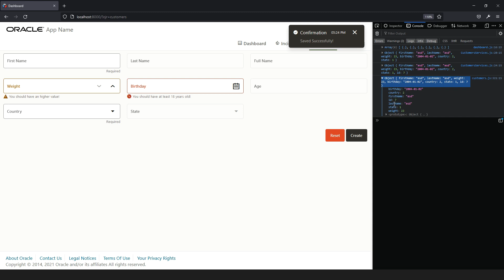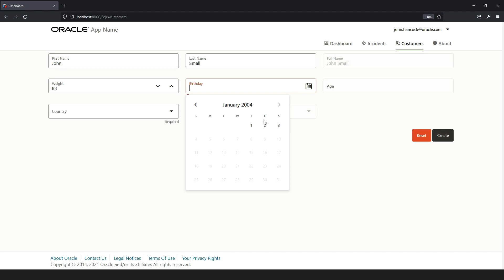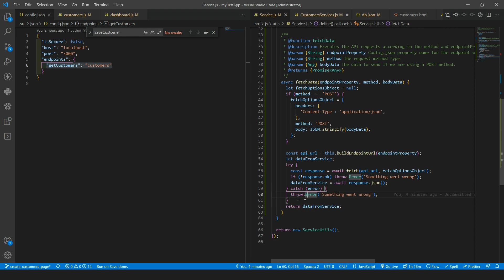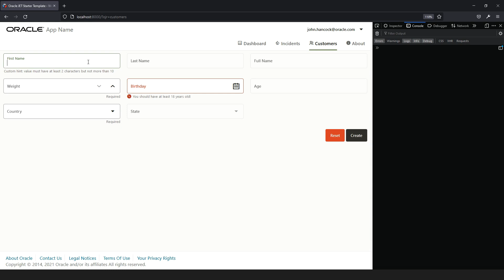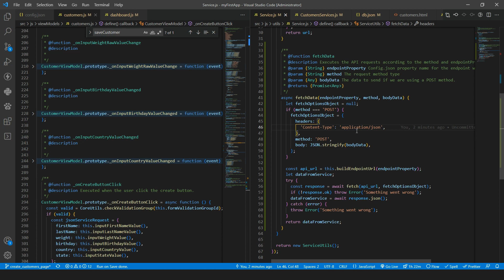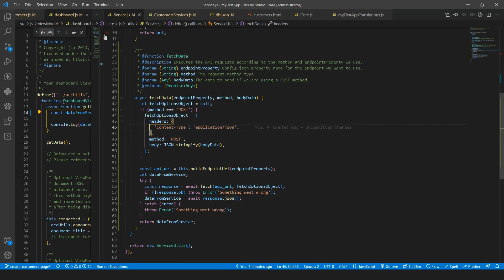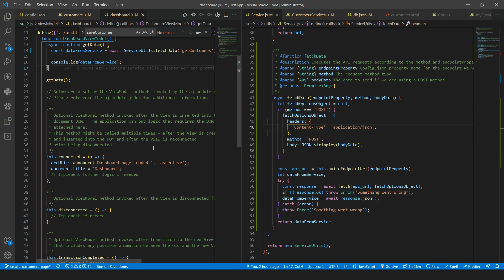Oracle JET (v11) - Lesson 3 - Part 5 - Using REST APIs - Calling a real API using reusable functions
This lesson helps you to understand how to get data from a REST API.